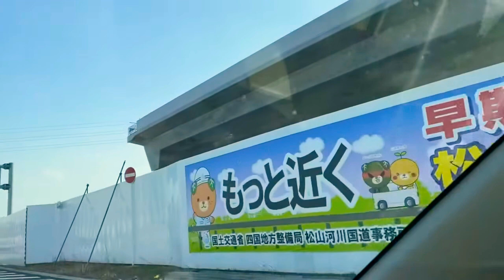【愛媛県松山市】松山外環状線道路建設の様子 松山空港付近から余戸インター近くまでの走行車窓2021年2月2日